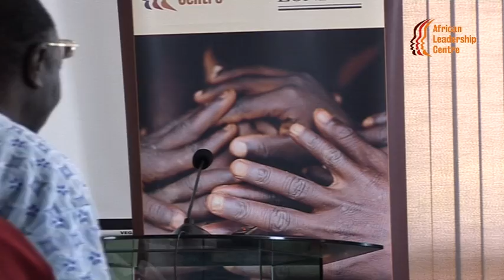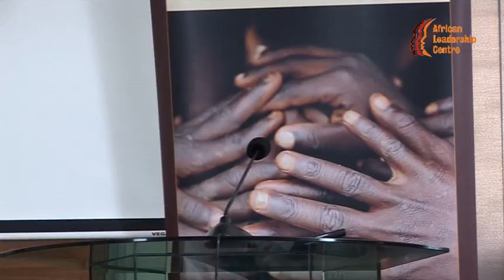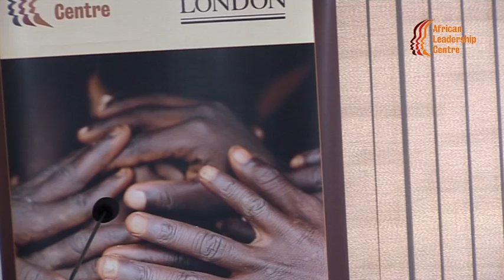The Youth Bulge and Insecurity in Africa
This session was part of Leadership and Society Conference organized by African Leadership Centre from 23rd to 29th June 2014.

Paper Presentations:
Streets, squares and quartiers: on the youth bulge and insecurity in Africa by Awino Okech.

Youth, Development and Emerging Security Challenges in West Africa by Rashid Ismail.

Marginality as a Resource: Gender Dimensions of Youth's Transformations of Vulnerability in West Africa by Wale Ismail